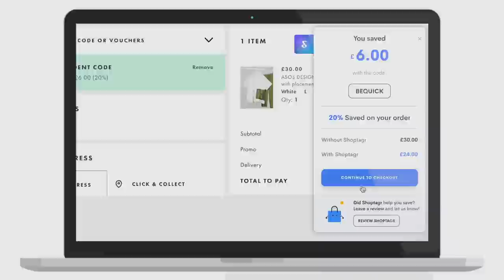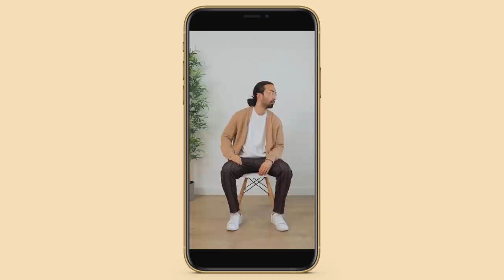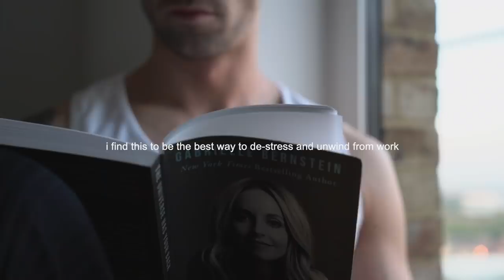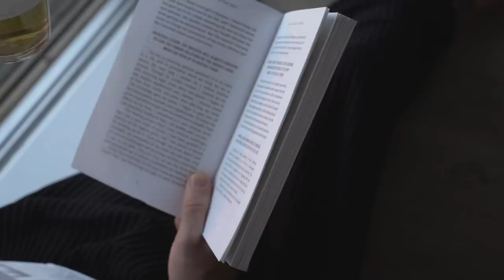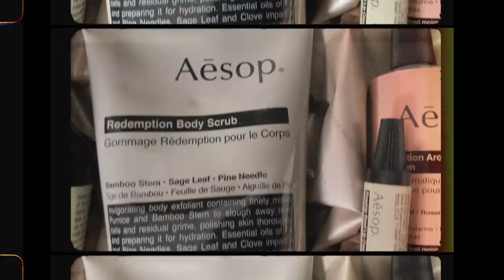WEEK IN THE LIFE: Shirts, Sneakers & A New Apartment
Week In The Life:
Open for Products linked below:

Join me in a Week In My Life team!
ps. Thank you for all the birthday wishes on Instagram.

Much love.

CMMN SWDN Shirt
H&M Chair
H&M Bench
New Balance 327 Sneakers

FTC: This video was made in partnership w/ Shoptagr.